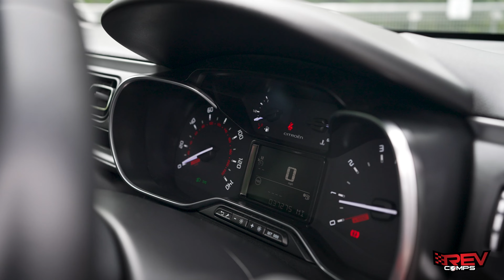WIN THIS 2019 CITROEN C3 PURETECH FLAIR + £1000